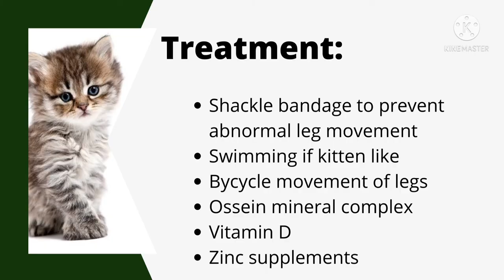Swimmer Leg syndrome in kittens||clinical case By Dr Hafiz Nouman Zaheer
swimmer leg syndrome#kittens
Vet's Steth give you knowledge about different veterinary cases and surgical videos.
Vet's Steth platform gives you information about dairy,goat and poultry farming.
you can  find nutritional content regarding parrots,poultry and domestic animals on Vet's Steth.
Veterinary lectures on different topics are also available on Vet's Steth channel.